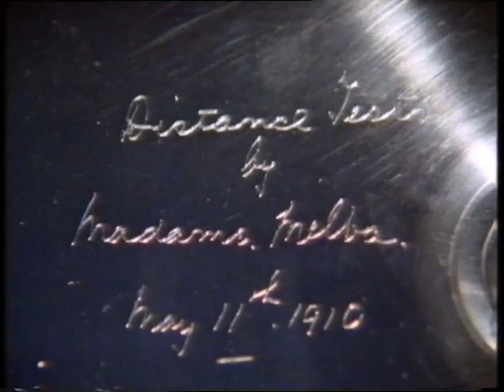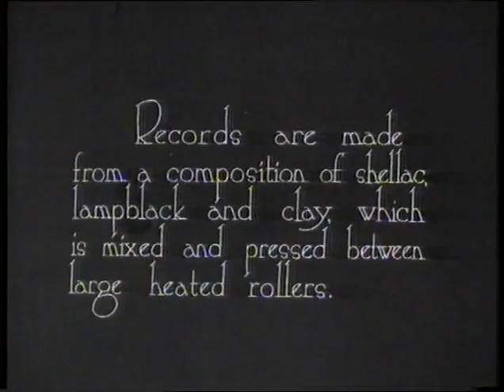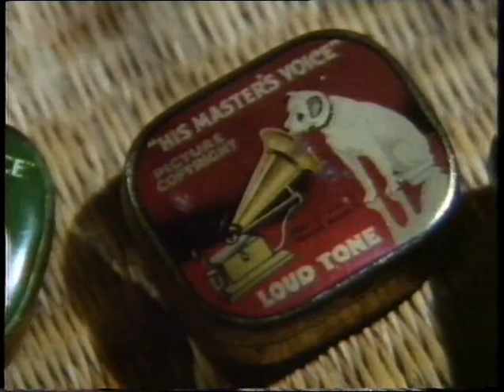history of the gramophone Part 1 of 4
First part (of 4) showing the history of the gramophone and vinyl record from the early 1900's to 80's when cd's took over. I have uploaded for educational / entertainment purposes only.